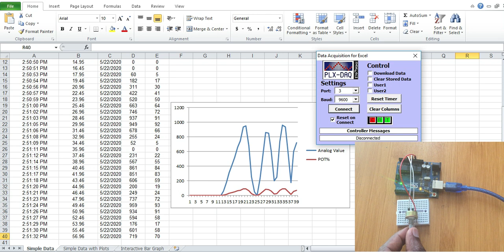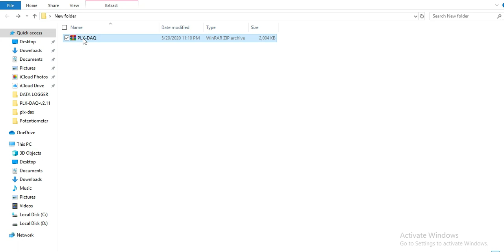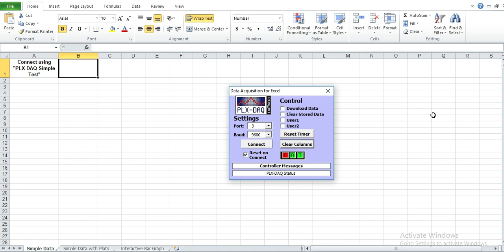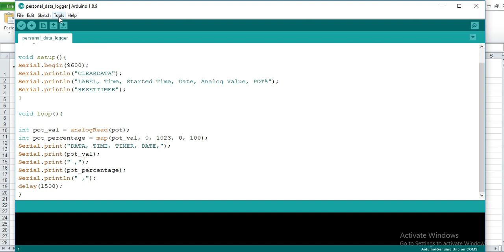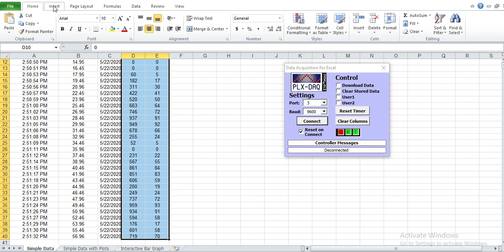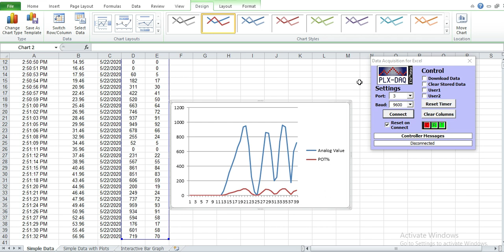Arduino to Microsoft Excel Communication using PLX-DAQ.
PLX-DAQ enables easy communication between Microsoft Excel on a Windows Computer and any device that supports serial port protocol. We can now be able to send data directly to Excel from any microcontroller connected to any sensor and the serial port of a PC although PLX-DAQ was intentionally written to allow communication between Arduino and Excel.

Using the PLX-DAQ tool you can be able to take measurements for data like temperature, humidity, light intensity and a lot more using Arduino, and then send the results to Excel where this data can be printed on a spread sheet and analysis done using graphs and charts.